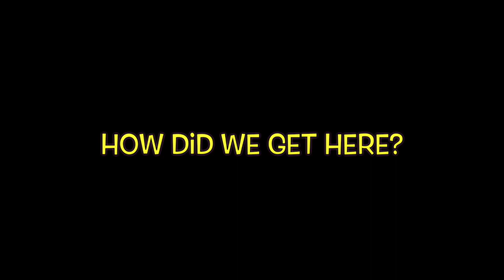Gender, Race & Chasing Views… POTTER'S HOUSE! 🤣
00:00 Who Put You On?
2:11 Too far?
5:28 Church Scandals
11:06 Trump Death
14:03 People With The Capacity For Pregnancy
36:04 Cheating With The Same Sex
49:11 All The Queen’s Men | Are Male Strippers Attractive?
56:00 Top 5 White Girls
1:03:03 Entertainment Creeps & Weirdos
1:16:12 Would You Rather…?